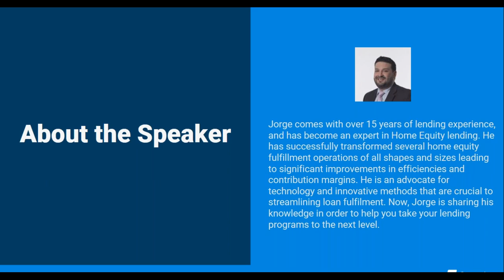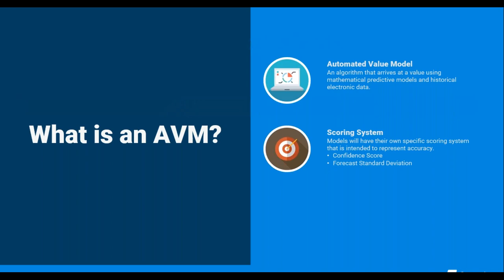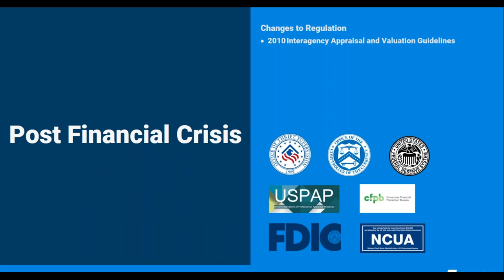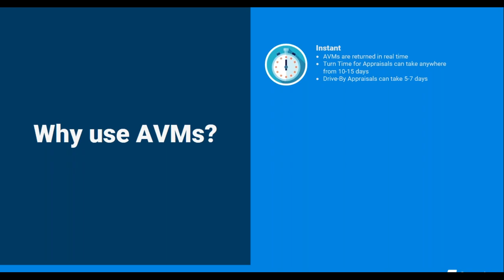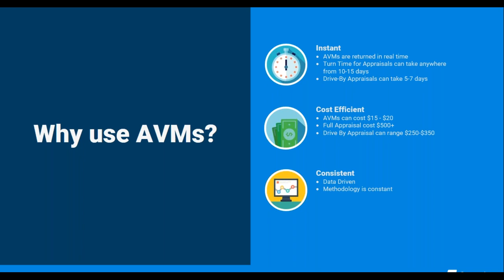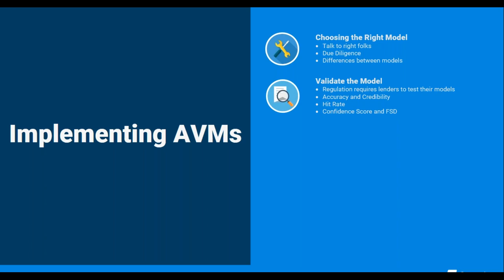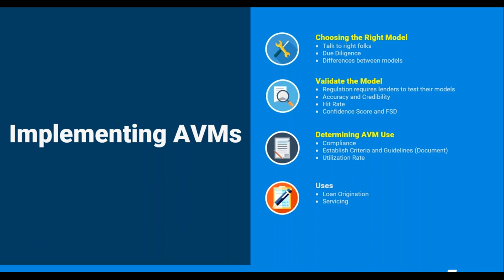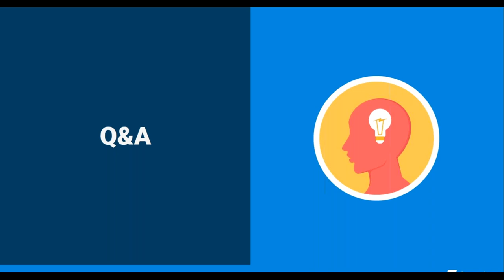The History, Regulations, and Success of AVMs Today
If you'd like to learn more about how AVMs can expedite your process and take your lending to the next level, watch this short webinar now.